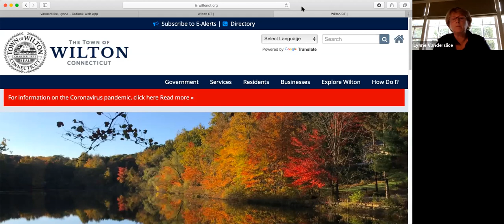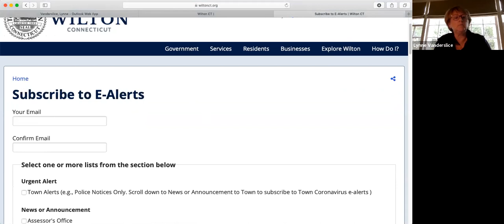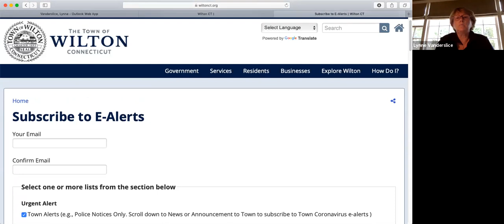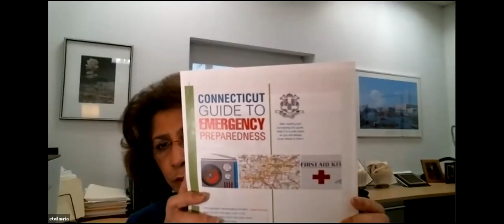Disaster Preparedness: Plan Ahead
Wilton Library and Wilton’s Police and Fire Departments present a special online program on disaster preparedness and what you need to think about and do before the next major weather event. In the aftermath of Isaias, it’s essential for all of us to think through how to prepare for future storms.

Our presenters, Police Chief John Lynch and Fire Chief Geoffrey Herald, will give us their experience-based advice as well as taking us through a checklist of important steps to take in advance of a major storm. They will also explain how best to cope with different kinds of weather events while they are happening and how to stay safe in a storm’s aftermath.